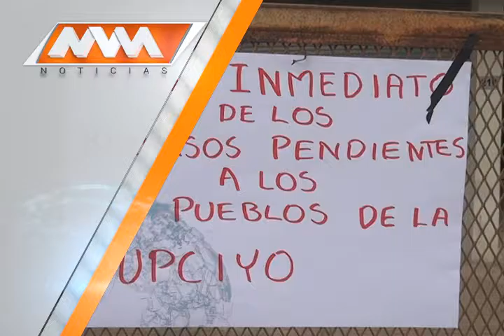MVM Televisión trae para ti la mejor información.